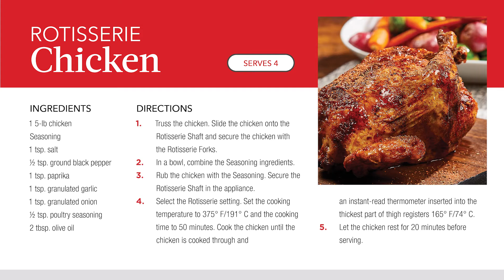Air fried Rotisserie Chicken with the Emeril Lagasse French Door 360 AirFryer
A delicious air-fried rotisserie chicken can easily be made with the Emeril Lagasse French Door 360 AirFryer. To start your homemade rotisserie air-fried chicken, first, truss the chicken to keep the weight evenly distributed on the rotisserie shaft and secure the chicken with the rotisserie forks. Lock the forks into place, season your chicken and secure the rotisserie shaft into the Emeril Lagasse French Door 360 AirFryer. Select the "Rotisserie" setting, adjust the desired time/temperature, and allow the chicken to cook for about 50 minutes. Easy, and fresh rotisserie in your kitchen whenever you want with the help of Emeril Lagasse's French Door 360 AirFryer.  With 24 preset cooking features - what will you cook next?